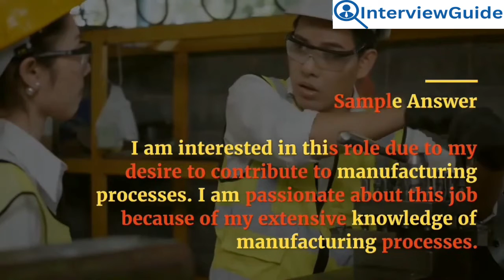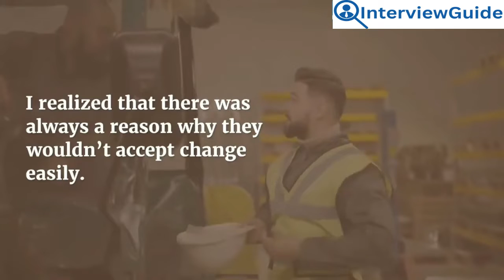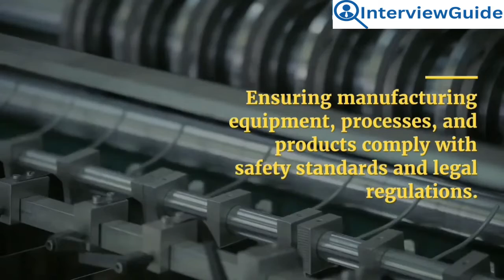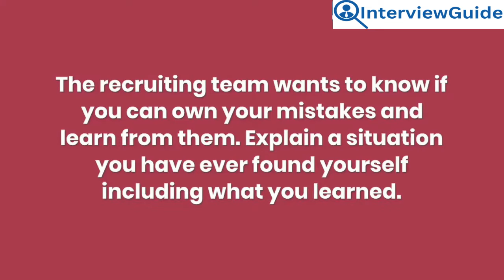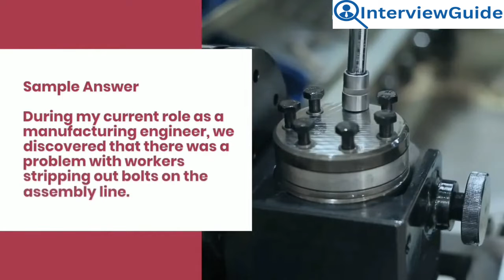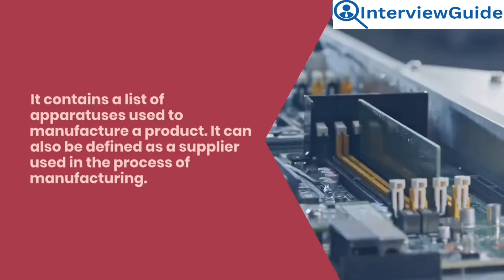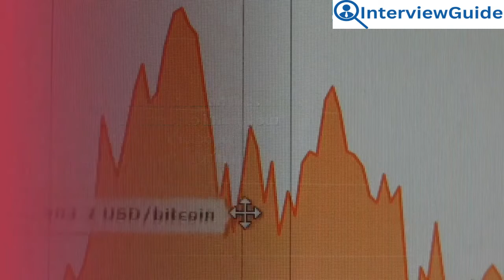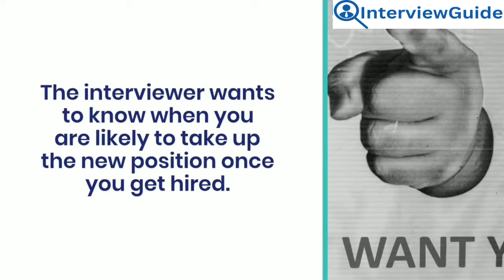Manufacturing Engineer Interview Questions and Answers for 2025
Explore essential interview questions and expert answers tailored for manufacturing engineers. Gain insights into the industry's expectations and how to excel in your next interview.